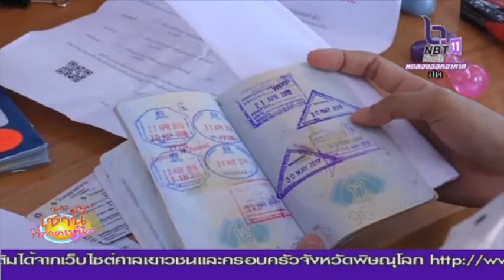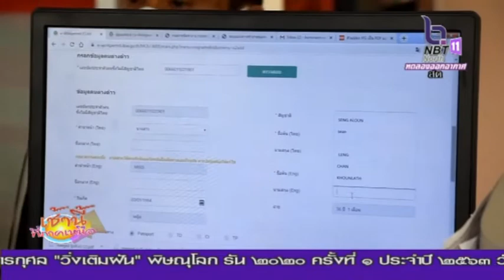การขึ้นทะเบียนแรงงานต่างด้าว ในพื้นที่จังหวัดพิจิตร